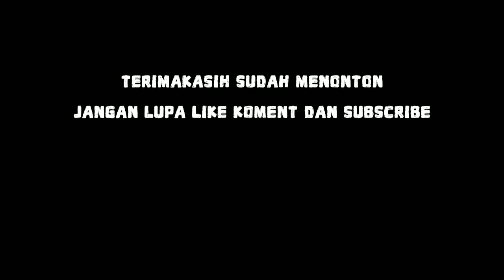MOBIL GOYANG‼️LANGSUNG CIDUK AMBIL KUNCI MOBIL NYA ‼️ MOTOVLOG INDONESIA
Selamat Pagi gaes... 😊
Pada Video kali ini, saya sedang riding santuy bareng team jangkrik ... sambil menikmati suasana sore hari. Tiba2 di pinggir jalan ada mobil bergoyang... LANGSUNG KITA GREBEG. seperti apakah videonya? yuk tonton video nya sampai habis...
semoga video ini dapat memberikan informasi dan dapat menghibur serta berguna untuk temen2 semua...
terimakasih...  😊